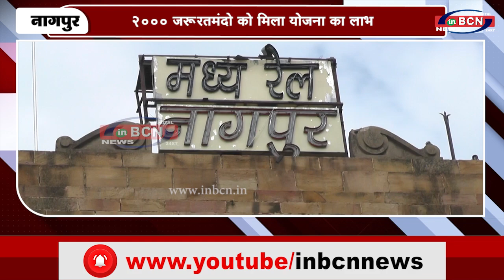मध्यनजर नागपुर स्टेशन पर विशेष बंदोबस्त | INBCN NEWS